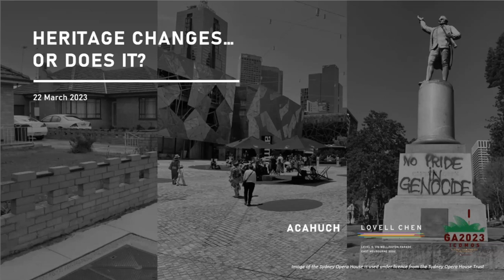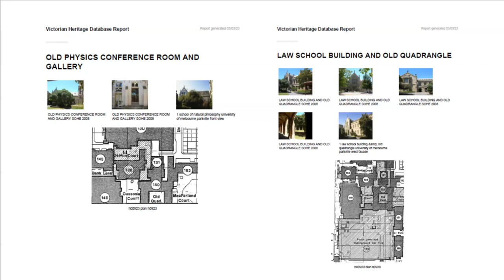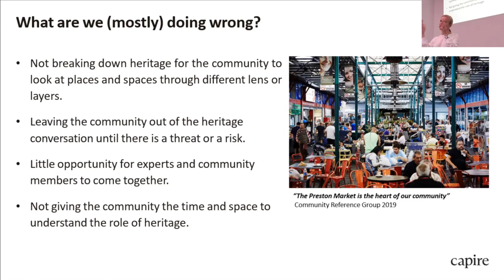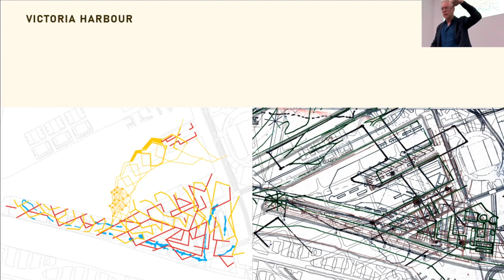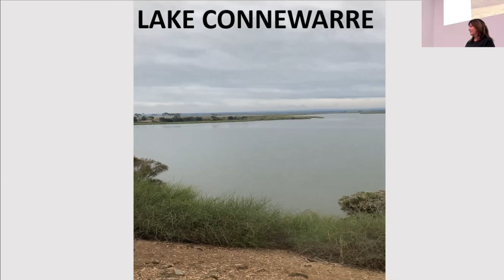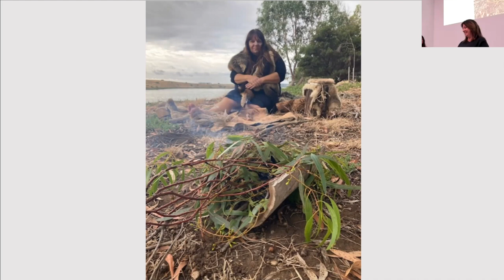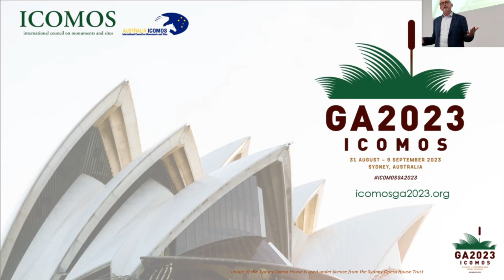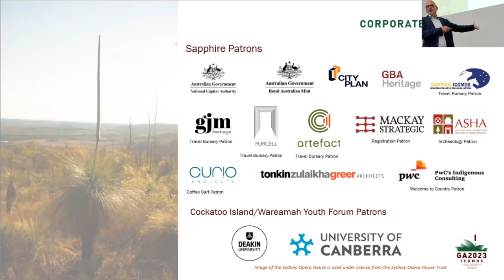ACAHUCH x ICOMOS GA 2023 x LOVELL CHEN: Heritage Changes - or does it?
The themes for the upcoming ICOMOS GA23 Scientific Symposium are 'Resilience - Responsibility - Rights - Relationships', under the main banner, Heritage Changes. In light of this, and with the twin aims of challenging the current assumptions of heritage practice and considering it in relation to other disciplines, Lovell Chen invites you to a no-holds barred panel discussion — reflecting views from a range of perspectives: community and society, environment and climate change, first nations and anthropology, curators and writers, the marginalised ... and more.

If conservation and cultural heritage are to endure, do we need to think differently? Would their role in society be reinvigorated through greater integration with social, economic and environmental concerns? How do we ensure that heritage conservation remains relevant? Is heritage an impediment to reaching zero carbon?

We have now lived with heritage lists and registers for decades. Many include buildings and places selected based on judgements of marginal relevance to us today and, even though the value systems we use to judge heritage significance are continually evolving, past decisions are not reviewed. The lists continue to grow. Is it time to start 'deaccessioning'? Are heritage registers holding us back, given that adaptation of existing structures plays a major role in reducing the impacts of climate change?

Featuring speakers including:
Adam Mornement, Lovell Chen (Event facilitator/MC)
Amy Hubbard, Capire (Community Engagement Consultant)
Melinda Kennedy, MURRI YUL Consultants (First Nations cultural heritage perspectives)
Dr Heather Threadgold, MURRI YUL Consultants (First Nations cultural heritage perspectives)
Paul Carter, Material Thinking (Writer, Artist and Cultural Interpreter)
Dr Richard Gillespie, University of Melbourne (Curator and Academic)
Prof Richard Mackay AM, ICOMOS GA2023 Convenor